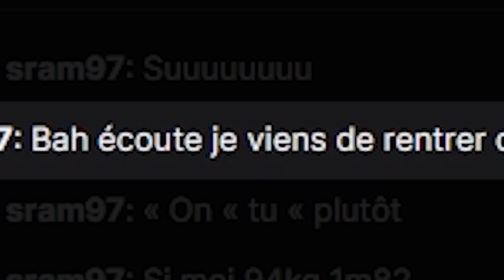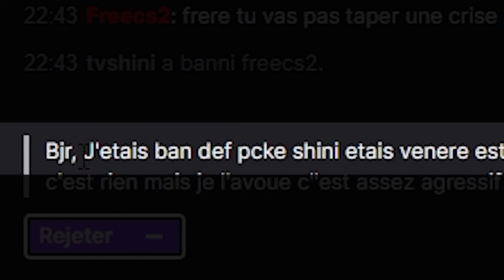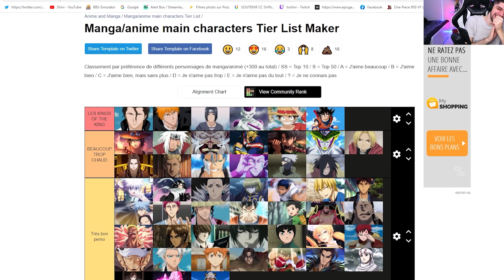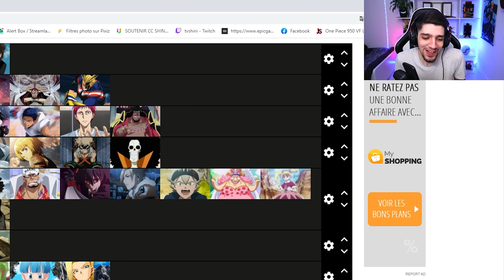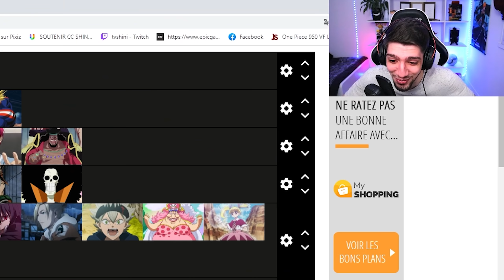INVOCATION / JE DEVIENS FOU J'INSULTE TOUT LE MONDE ! BEST OF SHINI #3